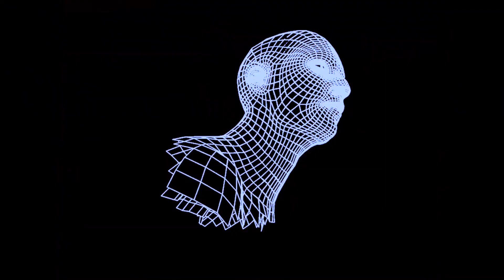HYPER REALITY - Teaser 1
Teaser trailer for HYPER REALITY

A 17 track compilation for Das Booty of the fiercest Electro, Techno, Jungle, Rave, Ghettotech and Acid.